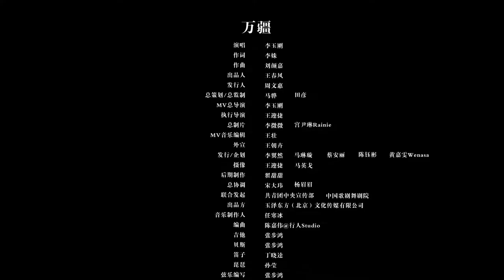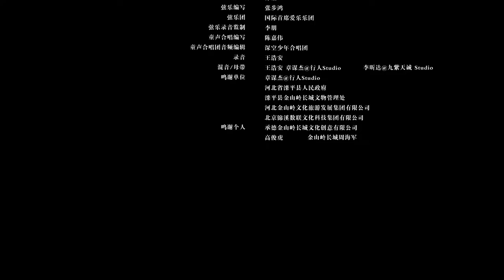万疆 — 李玉刚 1080P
BACKGROUND
As a special gift to celebrate the 100th anniversary of the founding of the Communist Party of China, the song "Wanjiang" was jointly initiated by the Central Propaganda Department of the Communist Youth League and the Chinese Opera and Dance Theater.

In order to deepen the deep understanding of songs and feel the broad mind of the motherland, Li Yugang and his team boarded the towering Great Wall together to appreciate the magnificence of the motherland on the mottled walls, and experience the splendid splendour of the long history and culture.

The Great Wall stretches endlessly, brick by brick, with the centuries' mottle remained, engraved with the magnificent poems of thousands of years of China. How lucky we were to be born in this grand nation.